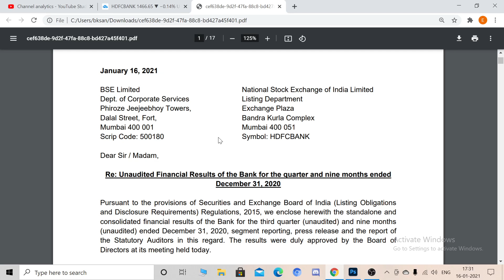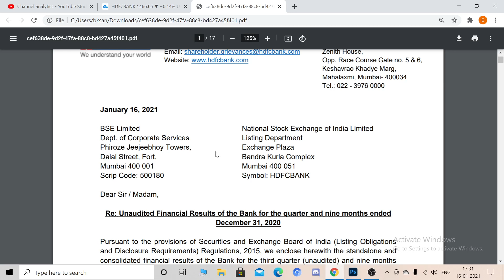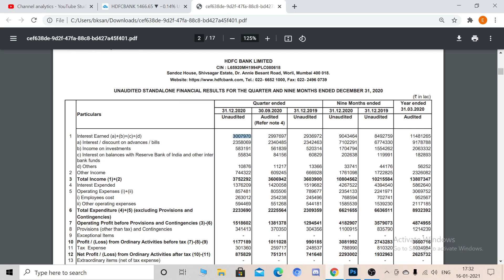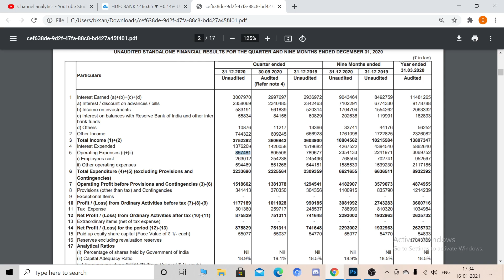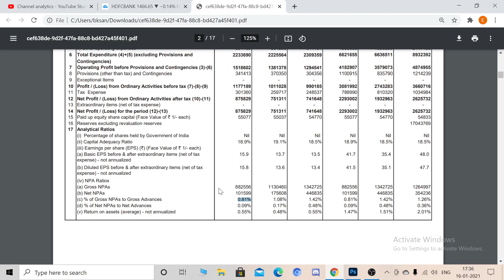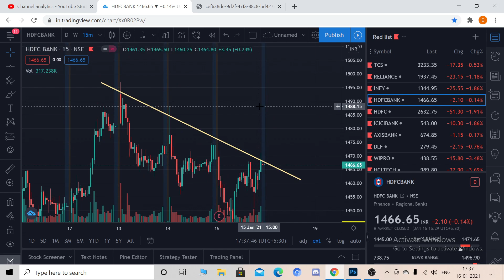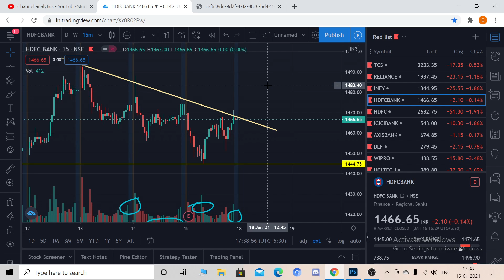HDFC BANK में Q3 Results 2021 DHAMAKA | HDFC BANK Share Latest News | HDFC Bank Share Price Target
Hello Guys This is Mr scalper and in this video I have detailed analysis of HDFC BANK and its Technical levels